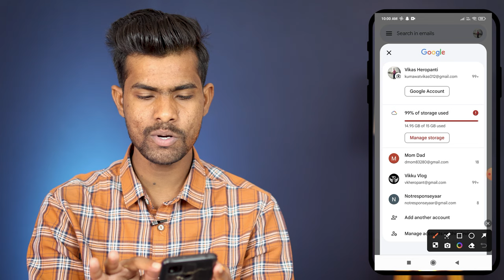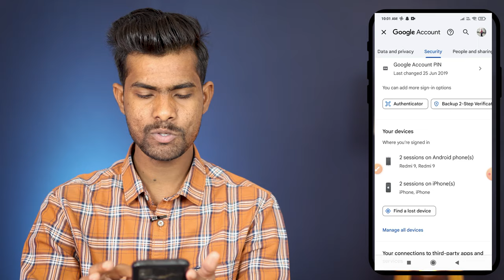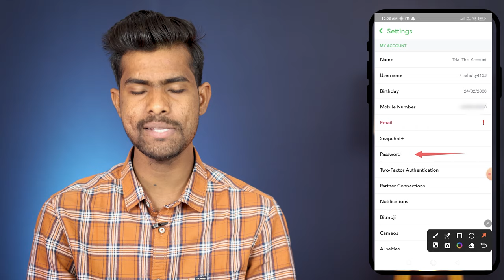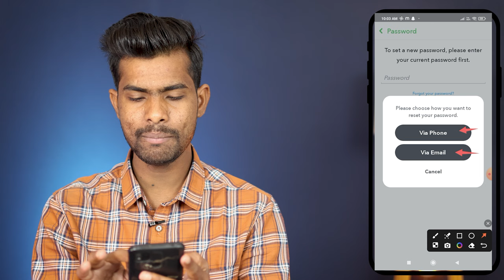Snapchat ka password kaise pata kare | Snapchat ka password bhul gaye to kya kare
VIKAS KUMAWAT
From - JAIPUR { RAJASTHAN }( India )